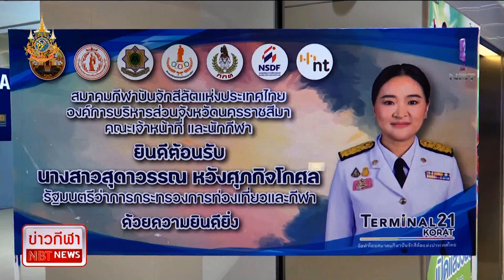ข่าวกีฬา การแข่งขันกีฬาปันจักสีลัตชิงชนะเลิศแห่งประเทศไทย ข่าวเที่ยง วันที่ 20 เมษายน 2567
การแข่งขันกีฬาปันจักสีลัตชิงชนะเลิศแห่งประเทศไทย ชิงถ้วยพระราชทานสมเด็จพระเจ้าลูกยาเธอ เจ้าฟ้าทีปังกรรัศมีโชติ มหาวชิโรตตมางกูร สิริวิบูลยราชกุมาร ประจำปี 2567 ณ ศูนย์การค้า TERMINAL 21 KORAT อำเภอเมืองนครราชสีมา จังหวัดนครราชสีมา